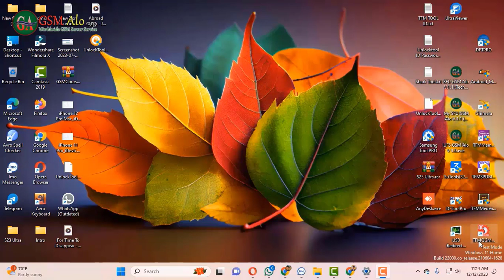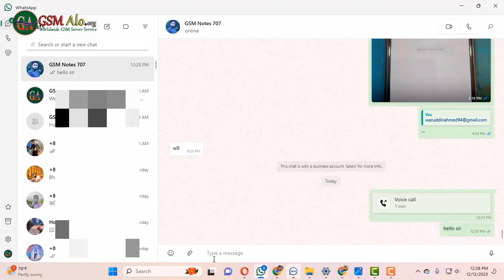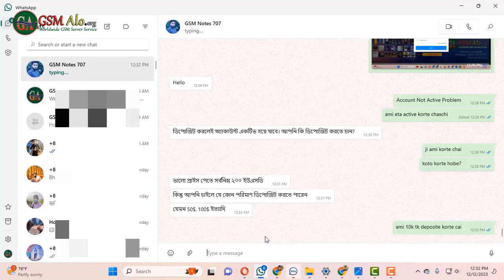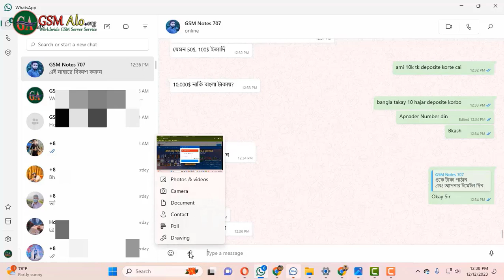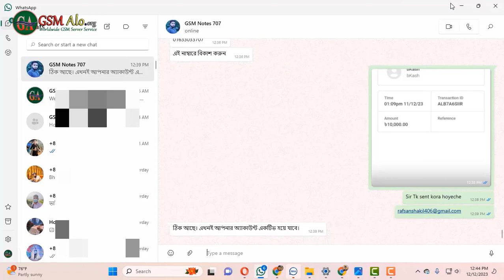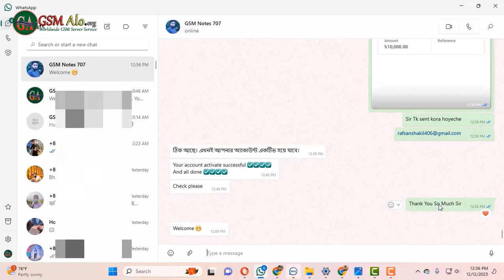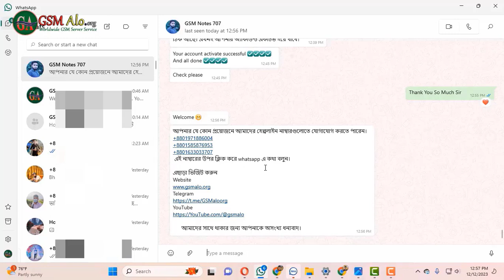GSM Alo Server Account Not Active Solution সার্ভারে একাউন্ট করার পর Account Not active সমস্যা সমাধান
How to solve account not active problem after creating account on GSM Alo server.
আজকের এই ভিডিওতে দেখানো হয়েছে GSM Alo.org তে (সার্ভারে) একাউন্ট করার পরে account not active সমস্যার সমাধান কিভাবে করতে হয়। আমরা যখন একটি নতুন অ্যাকাউন্ট তৈরি করি তারপর লগইন করতে গেলেই এই সমস্যাটি দেখা দেয়।
আমরা চাইলে এই ভিডিওর মাধ্যমে খুব সহজেই এই সমস্যাটি সমাধান করতে সক্ষম হব ইনশাআল্লাহ। তাই ভিডিওটি না টেনে মনোযোগ সহকারে দেখুন।